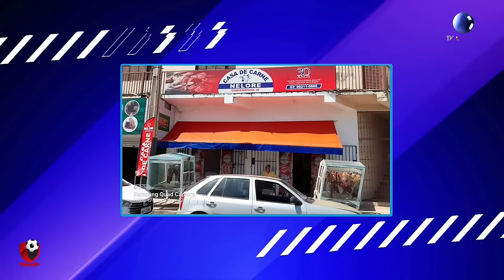TOCANTINÓPOLIS X ARAGUAÍNA - CAMPEONATO TOCANTINENSE SÉRIE A 2024 I RODADA 2